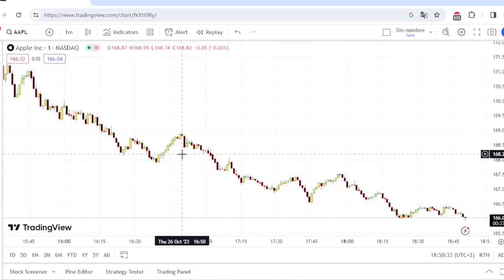Tradingview CANDLE settings RESET [SOLVED] 👌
tradingview candle settings reset